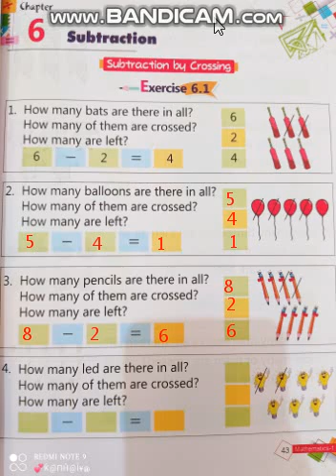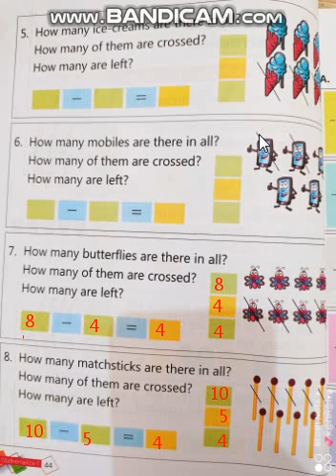EM CLASS 1 SUB MATH CHAPTER 6 PART 1